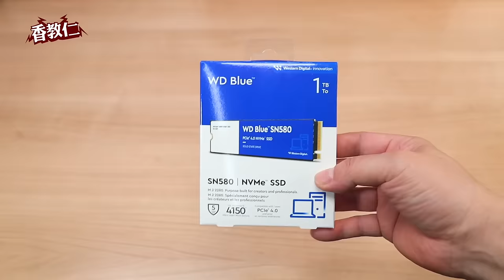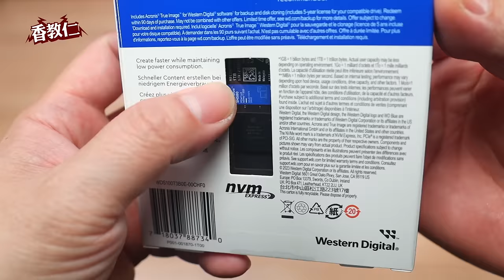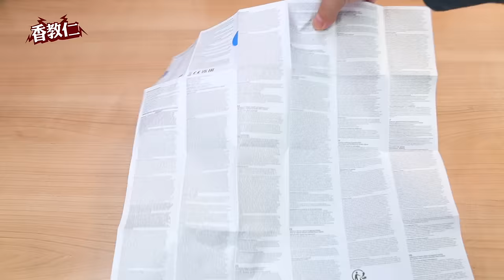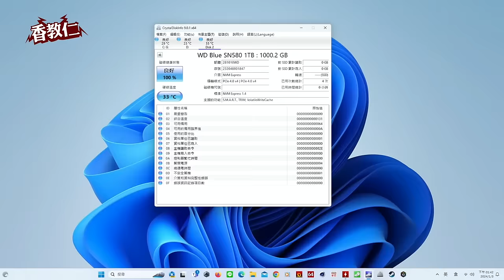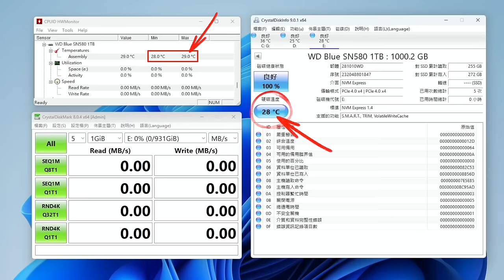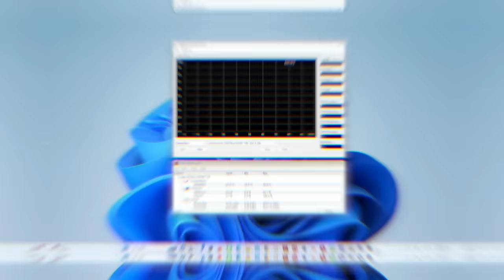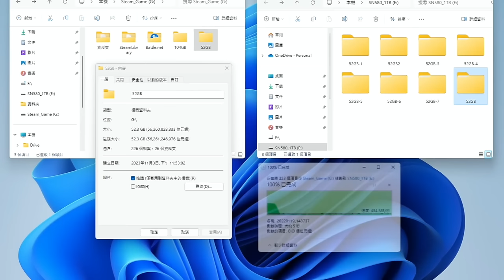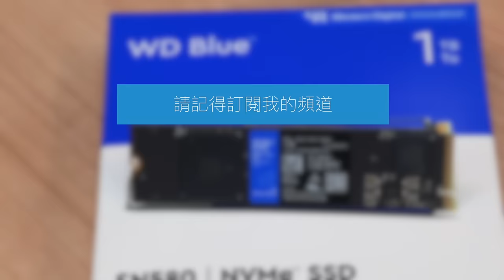【香教仁】無緩存記憶體的王者？｜最強的藍標WD Blue SN580 NVMe SSD評測｜這不太像我熟悉的藍標表現喔～『CC字幕』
今天要來開箱大家敲碗很久希望我能測試的,
WD Blue SN580 NVMe SSD 1TB.
也很感謝Western Digital贊助支援產品讓我測試,
讓我也省了一筆開銷再次感謝啦！
新款WD Blue SN580 NVMe SSD
能再超越前代藍標M.2 SSD嗎？
來看看我的真實測試結果吧～